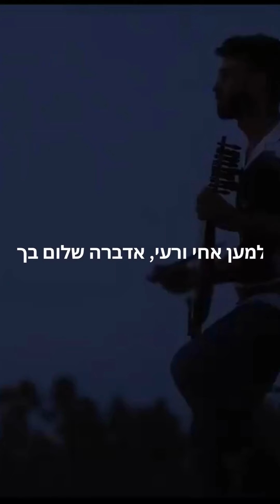Don’t stop praying for the peace of Jerusalem.. every prayer counts...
תפילה ועוד תפילה ועוד אחת, לשלום ירושלים ושלום ישראל…
לשיר המלא לחצו על הלינק